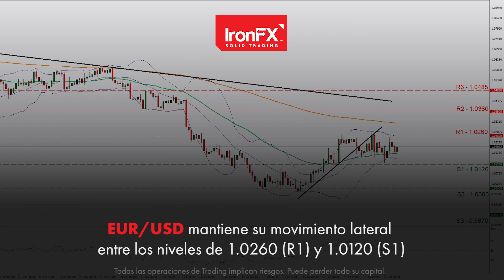Mercados de EE. UU. Retroceden, USD Parece Bastante Estable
Los mercados bursátiles estadounidenses se desaceleraron ligeramente, pero el USD se mantuvo estable. Los mercados bursátiles de EE. UU. continuaron cayendo debido a los decepcionantes resultados de ganancias de los comerciantes preocupados por Snap. Los precios del oro se estabilizaron después de un ligero retroceso del dólar. Las operaciones del EUR centrarán su atención en los indicadores Ifo de Alemania para julio.
Las publicaciones de CBI para julio y el tercer trimestre podrían ser de interés para los comerciantes de libras esterlinas. Los precios del WTI continuaron cayendo el viernes y durante la sesión asiática de hoy, ya que persisten las preocupaciones por el lado de la demanda.

Todos los videos tienen fines de marketing y no deben considerarse como consejos comerciales.